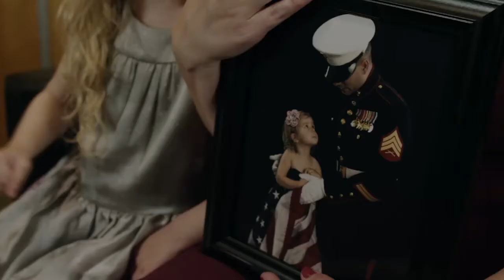Surrender Only to One - Official Movie Trailer (2 Min)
This Award-Winning Film, Surrender Only to One is now for available for purchase on Amazon,  iTunes, and SOFMissions.com!

OUR GOAL IS TO CREATE AWARENESS TO THE PROBLEMS FACING OUR VETERANS TODAY.
All monies made from the film support veterans in need.

For purchase on AMAZON Click Here!

Full Description below:

About the Movie:
The elite, the best of the best of the United States military— Special Forces, SEALs, Special Tactics, Marines, and Special Ops Gunship Aviators, these heroes are trained to withstand unimaginable circumstances, and yet they all have one thing in common: they each have been broken. From growing up in poverty, drugs, alcohol, anger, rage, and fear; experience the stories that will take you from the brink of despair and suicide—to victory!

The information, photographs, and videos herein do not imply official endorsement by the DoD or its components.